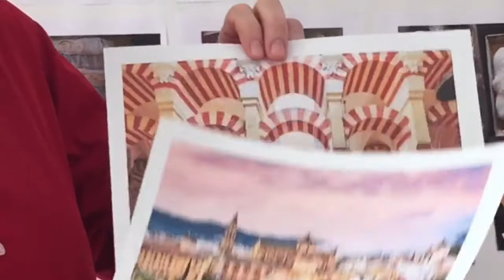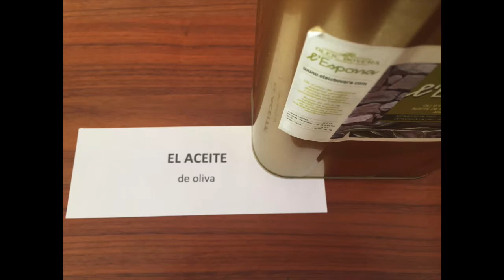Masta K's Corona Kitchen Club #3: Tortilla española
hacer una buena tortilla de patatas, con cebolla, huevos y sal, en aceite de oliva
receta fácil para estudiantes de español, nivel GERS A1-A2